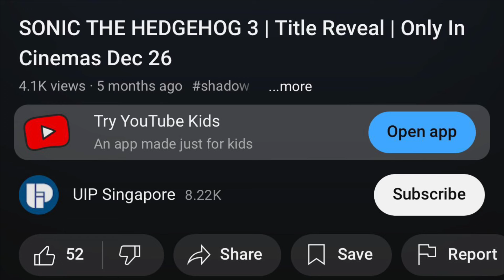New Sonic Movie 3 Release Date Details